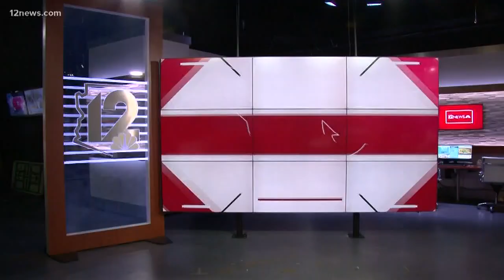Arizona Cardinals and 12 News extend partnership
12 News is the home of the Arizona Cardinals and it looks like we will be for the long-term. The announcement to extend our partnership with the Cardinals came Wednesday from team owner Michael Bidwill and 12 News' president and general manager Dean Ditmer.